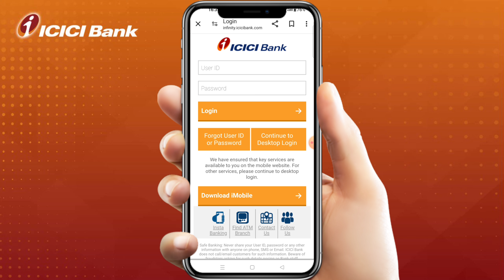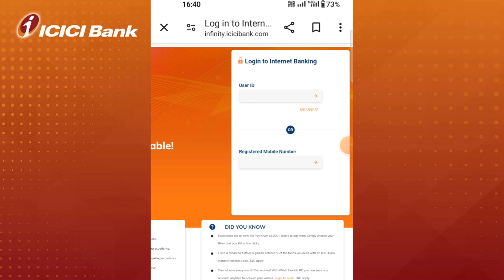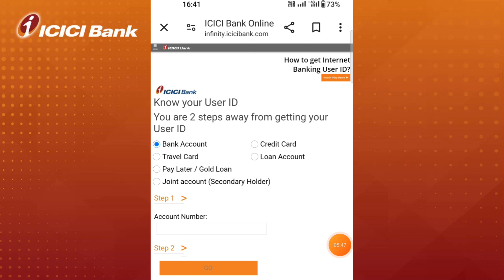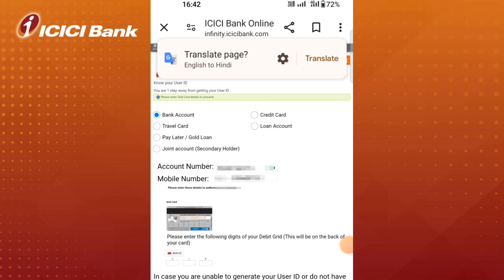ICICI Bank यूजर आईडी कैसे पता करें घर बैठे मोबाइल ICICI Bank User ID Kese Nikalen Online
👇 घर बैठे जीरो बैलेंस खाता खोलें नीचे क्लिक करके